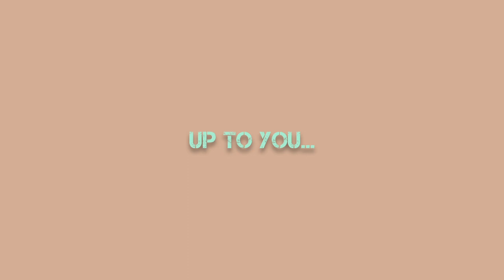THE N°1 CONTENDER - An electro swing clip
« I am the N°1 Contender ! »
An electro swing clip for WOMEN across the world by LANTERNE

Manifestation au Chili, à Santiago, le lundi 25 novembre 2019. Une association fondée par quatre femmes qui ont enquêté sur le viol dans leur pays. L’un de leurs objectifs : dénoncer l’usage du viol comme instrument politique.

QUI SONT LES FEMMES CITÉES dans le clip ? :

Alice Hamilton (1908) :
première femme nommée professeur de faculté à Harvard et a été chef de file dans le domaine de la santé et la sécurité au travail  et des effets dangereux des métaux et des composés chimiques utilisés dans l’industrie sur le corps humain.

Inge Lehmann (1936) :
Sismologue qui a découvert et prouvé que le centre de la Terre est composé d’un noyau solide, elle a reçu une médaille pour sa "contribution exceptionnelle à la compréhension de la structure, la composition et la dynamique du manteau et le noyaux de la terre »

Simone Veil (1975) :
Icône de la lutte pour le droit des femmes, elle fait adopter une loi portant son nom qui dépénalise l’IVG. C’est la première femme présidente du Parlement européen. Elle a également œuvré au sein du Conseil constitutionnel ainsi qu’à l’Académie française

Cecilia Payne (1925) :
Découvre que les étoiles sont composées à 98% d’hydrogène et d’hélium. Le professeur Henry Russell la dissuade alors de publier le résultat de ses recherches, lui expliquant que le monde n'est pas prêt, et puis il publie lui-même un article sur le sujet en affirmant que c'est lui qui a fait la découverte

Lise Meitner (1938) :
A planifié avec Otto Hahn les travaux qui conduisirent à la découverte de la fission de l’atome d’uranium via une première explication théorique

Mary Shelley (1818) :
Femme de lettres anglaise, romancière et dramaturge elle est connue pour avoir écrit le roman Frankenstein

Greta Thunberg :
suédoise de 16 ans, qui dénonce l'inaction de son gouvernement en matière de lutte contre le dérèglement climatique. Elle a depuis été rejointe dans son combat par plusieurs centaines de milliers de personnes à travers le monde (2018)

Malala (1818) :
Prix Nobel de la paix à 17 ans après six années de lutte contre les talibans et en faveur de l'éducation des filles au Pakistan

George Sand (1829) :
Première romancière à prendre un pseudonyme masculin et oser porter des vêtements d'hommes, elle défendait le fait qu'une femme puisse avoir un autre objectif dans la vie que le mariage

Anne Mclaren (1991) :
Biologiste et généticienne, Ses travaux ont mené aux techniques de fécondation in vitro et au diagnostic prénatal ouvrant la voie à la procréation médicalement assistée

Angela Davis :
Professeur de philosophie et membre des black Panthers, elle a tenu un rôle essentiel dans la lutte pour les droits des afro-américains (1970)

Sabina Spielrein :
Elle a créé le concept de « pulsion destructive et sadique » dont Freud s’inspire quelques années plus tard pour théoriser la pulsion de mort (1912)

Rosetta Tharpe (1938):
La « Godmother of Rock ‘n’ Roll » a joué un rôle prépondérant dans la création du Rock ‘n’ Roll. Elle est la première à mêler au gospel et au blues des rythmes rock et à accompagner le gospel à la guitare électrique

Frances Power Cobbe (1875) :
Militante des droits de la femmes et des animaux, Elle créa la première organisation mondiale de lutte contre l'expérimentation animale

Eugénie Brazier (2001) :
Mère des emblématiques bouchons lyonnais, elle est aussi le premier chef à obtenir deux fois trois étoiles au guide Michelin

Rosalind Franklin :
Docteure en physique chimie anglaise, elle fut à l'origine de la découverte de la première cartographie de l'ADN par rayons X (1951)

Roberta Williams (1982) :
Connue pour être à l'origine du jeu vidéo Mystère House le premier jeu d’aventure graphique. On lui doit de nombreux autres classiques du jeu d’aventure

Hubertine Auclert (1876) :
Elle est considérée comme une figure centrale dans l’histoire du mouvement des femmes. Première à employer le mot “féminisme” positivement

Valentina Terechkova (1963) :
première femme à effectuer un vol dans l'espace. Elle sera le symbole de la libération de la femme dans le monde socialiste

Margaret Hamilton (1963) :
Informaticienne, ingénieur système au sein du MIT Elle a écrit en grande partie le code informatique qui a permis au module Apollo 11 de se poser sur la Lune

Maria Montessori (1917) :
Docteur en médecine, elle fut précurseur dans l’observation et la compréhension de l’enfant. Parmi les premiers pédagogues à concevoir une science de l’éducation.

Grace Murray Hopper (1959) :
Informaticienne, Elle est la conceptrice du premier compilateur (ordinateur) et du langage programmatique COBOL